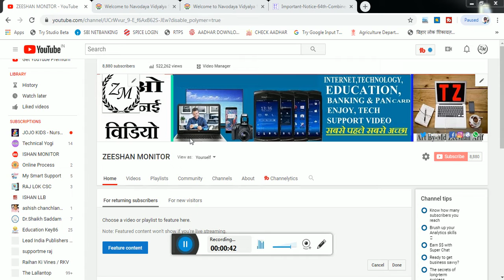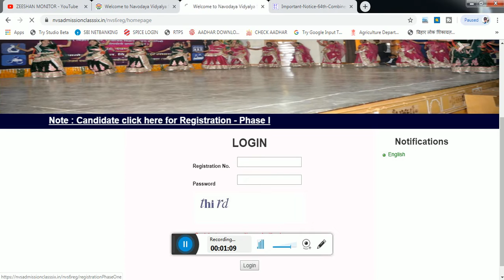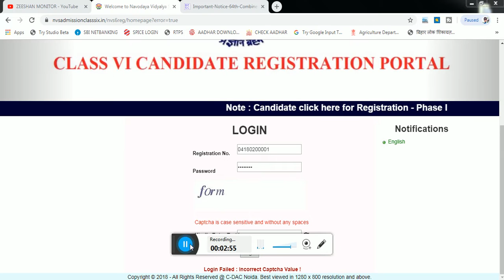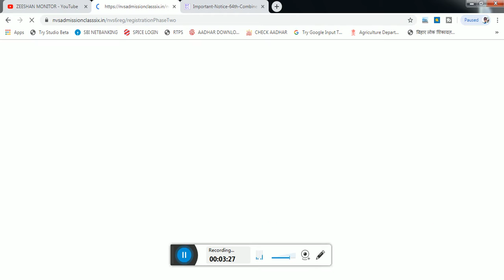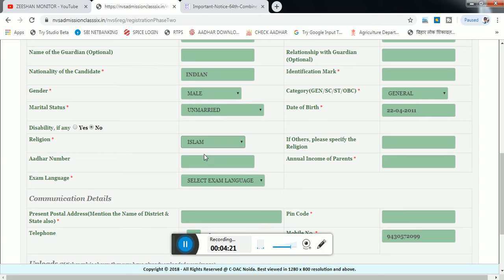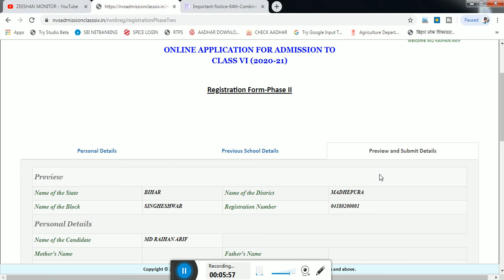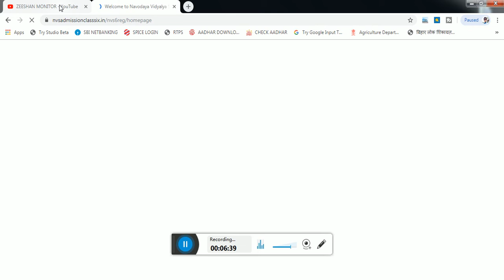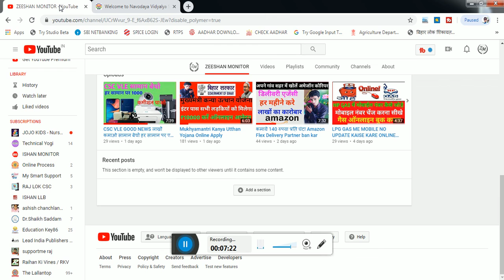Application for online admission in Jawahar Navodaya Vidyalaya July 2019 Without CSC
About this video- Dosto Aaj Ki Is Video Maine Aapko Ye Bataya Hai Application for online admission in Jawahar Navodaya Vidyalaya July 2019 Without CSC  Or Step By Step Tutorial Se Samjhane Ki Koshish Ki Hai Ummeed Hai Aapko Ye Video Bahut Aayega.

* How to make a video by calling your name from TV media by putting your photo video

* Make Professional visiting card in Just 5 Minutes in mobile Explained in Hindi | By Zeeshan Arif

THANKS FOR WATCHING